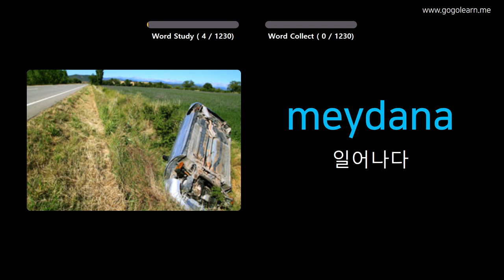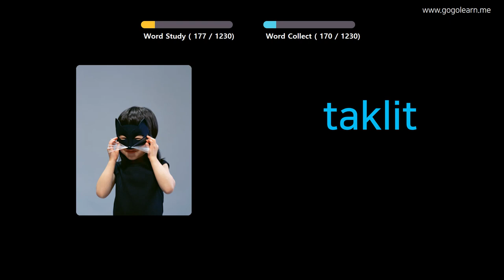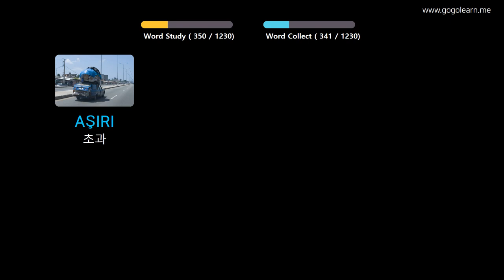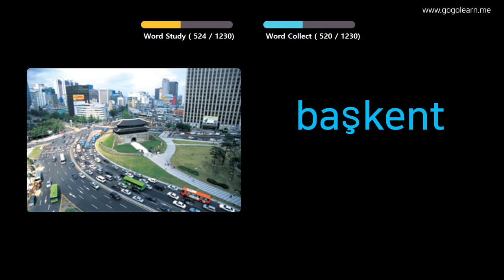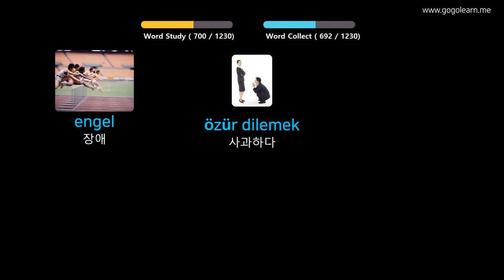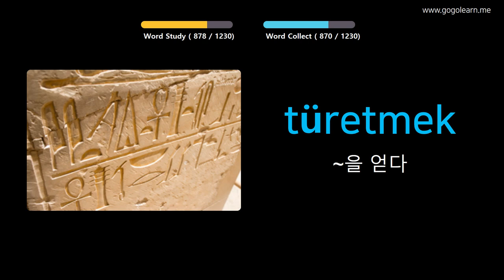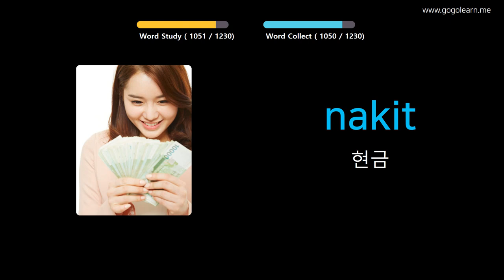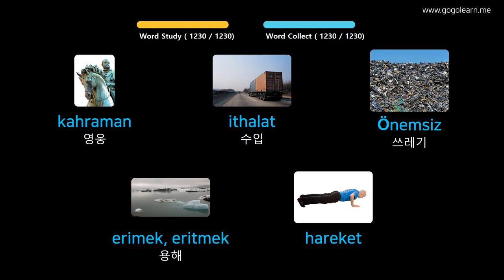사진을 통해 터키어 를 배우세요 |터키어 어휘 학생 | Golearn